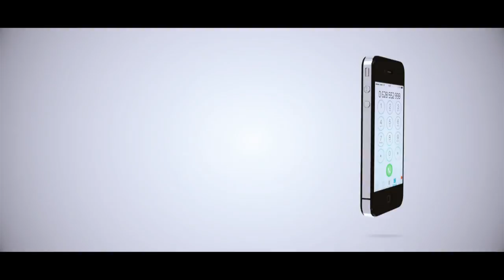KUMEKUCHA MASHINDANO YA UHAI CUP U20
Ratiba ya Uhai Cup.